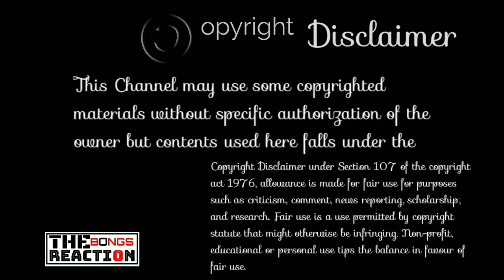Indian Reaction On | Tumi Amay Korte Shukhi | Salman | Shabnur | Tomake Chai | The Bongs Reaction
🔹Song: Tumi Amay Korte Shukhi
🔸Cast: Salman Shah & Shabnur
🔹Singer: Anuradha Padowal & Amit Kumar
🔸Lyrics & Music: Ahmed Imtiaz Bulbul
🔹Movie: Tomake Chai
🔸Director: Matin Rahman
🔹Producer: Kamal Yousuf
🔸Production: Lina Films
🔹Label: Anupam

©️ Credit:  @AnupamMovieSongs

🎵Lyrics:
তুমি আমায় করতে সুখী, জীবনে
অনেক বেদনাই সয়েছো
বলো না, কি সুখ তুমি পেলে?

তোমায় পেয়ে, পৃথিবী পেয়েছি,
আমি পেয়েছি আলো,
গড়েছি প্রদ্বীপ, সেই আলো জ্বেলে

তুমি তো জীবন জুড়ে রয়েছো আমার
জানি না কতোটা আমি হয়েছি তোমার
তুমি যে আমার সেই সুখের জোয়ার
সবুজ হয় গো মাটি, যে ঢেউ এলে

দিয়েছি তোমায় আমি শুধুই জ্বালা
সে জ্বালা হয়েছে মোর গলার মালা
কোথাও সীমানা নেই, যে ভালোবাসার,
সে প্রেমে আমায় তুমি ভরে যে গেলে